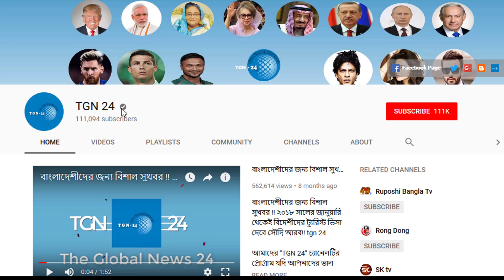সৌদি প্রবাসীদের জন্য দারুন চাকরির খবর। সকল খরচ সহো কোম্পানি ফ্রিতে কাফালা করে নিবে। Saudi Job News.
সৌদি আরবের রিয়াদে একটি  ৪ স্টার হোটেলে ক্লিনার পদে নিয়োগ। বেতন ২৫০০ রিয়াল + বকশিস । আকামা মেয়াদহীন চলবে